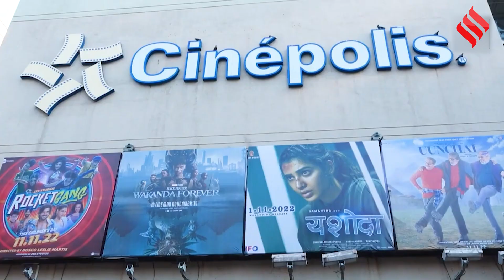Uunchai Public Review: देखिए अमिताभ बच्चन की 'Uunchai' फिल्म देखकर क्या बोले फैंस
Uunchai Review: सूरज बड़जात्या की फिल्म ऊंचाई (Uucnhai Movie) को जमकर तारीफ मिल रही है...अमिताभ बच्चन, अनुपम खेर, बोमन ईरानी जैसे कलाकारों से सजी फिल्म कैसी है, सुनिए पब्लिक का क्या कहना है?